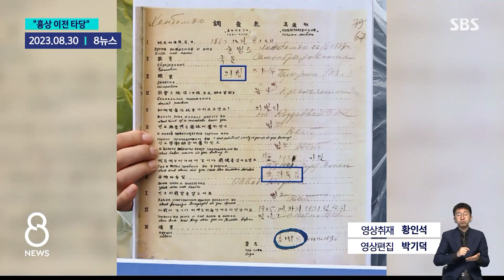홍범도 대신 맥아더? 왜 굳이 육사에?…'흉상 이전' 논란 격화 "이건 역사 쿠데타" / SBS / 모아보는 뉴스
00:00 "홍범도 흉상 이전 타당"…"맥아더 흉상 검토"
01:44 대통령실 국회 출석…흉상 이전 · 고 채 상병 수사 놓고 공방